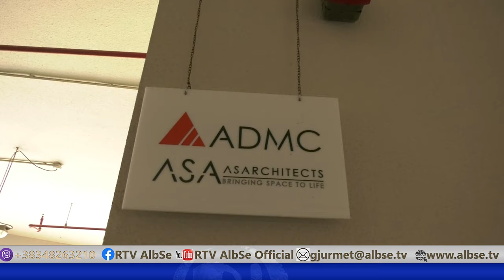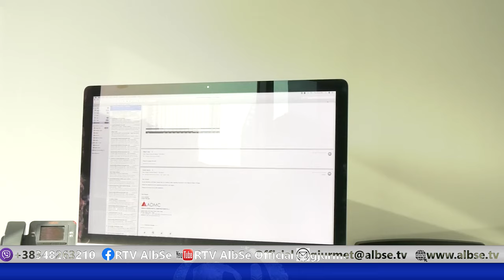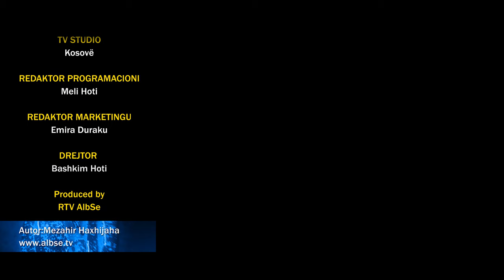Albert Leka Ndërmarrës me renome Botërore me selin e sajë në Dubai